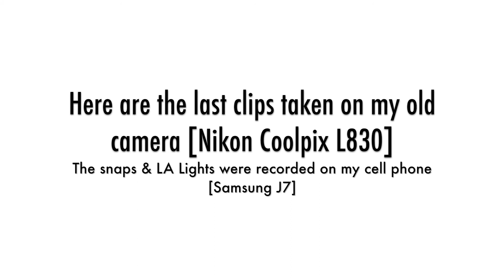LA Zoo Lights & GNO | tb SUMMER VLOG #4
This is in commemoration of my old camera, the Nikon L830.
The vlog picks up after the end of my Vlogmas series. It also includes random compilation of memories with friends before my nursing school series began!

nujabes christmas party - Engelwood
les incompetents - Engelwood
A New Feeling - Engelwood
Midnight Dialog Long - iMovie
Watercolor Medium - iMovie
Gleaming Medium - iMovie
Deja Vu - Post Malone ft. Justin Beiber
Fool For You - Big Z
Midnight Dialog Medium - iMovie